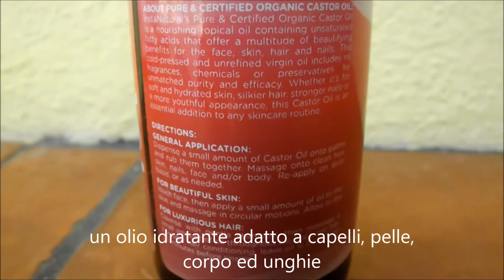Olio di Ricino - Certificato Organico, Adatto a Capelli, Viso, Pelle & Unghie InstaNatural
Arrivato entro pochissimi giorni dall'ordine e perfettamente imballato.
Di 120 ml.
Questo olio reidrata la pelle e permette di ammorbidire parti del corpo che sono ruvide come ad esempio i talloni.
Su internet ci sono tantissimi video/post di come si puo' usare, ad esempio come balsamo, ma sempre mescolato ad altri ingredienti.
E' abbastanza denso , vi consiglio di scaldarlo tra le mani prima di utilizzarlo.
Il prodotto è ottimo anche per unghie, le rinforza... è parecchio!!!
L'unica pecca è il prezzo, a mio parere un po' troppo elevato.
In vendita qui